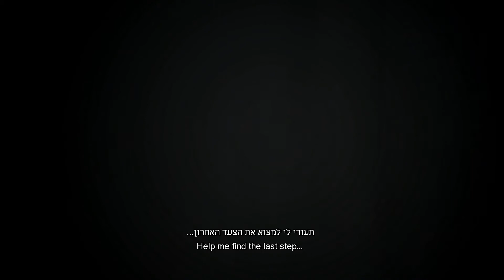רצפה מצוירת, נוף לים- טריילר Painted Floor, Mediterranean View- trailer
הצגה מאת ובביצוע מוטי ברכר
צילום, בימוי ועריכה טריילר: אסף מגל
מוזיקה: עוזי פינרמן-רמירז
עיצוב סאונד ותאורה: דן קרגר
עיצוב גרפי: סתיו אלמגור
עיצוב בובות: מוטי ברכר
ליווי אמנותי: שחר מרום

תקציר ההצגה:
במציאות מדומיינת שבה ניצחו הערבים בקרב על הארץ, נפגשות שלוש דמויות בבית באוהאוס נטוש הבנוי על חורבותיה של טירה ערבית עתיקה. בבילוי ליילי בוהמייני מתקיימת בין השלושה אינטראקציה כאילו-קלילה, ומתחת לאריחי הרצפה המצוירת גועשות הרוחות.

ההצגה הועלתה בתמיכת מפעל הפיס, תיאטרון החנות 31 וקרן מת"ן

  A horror comedy for an actor and puppets by Moti Brecher
Trailer filmed, directed and edited by Assaf Magal

In an imaginary reality, in which the Arabs won the war over the land, three individuals meet in an abandoned Jewish house, which was built on top of an old Arabic mansion. The young threesome spend an evening of wine and lightheaded chat, but under the painted floors, old demons are awaking

Puppet Design Moti Brecher
Graphic Design Stav Almagor
Sound and Light Design: Dan Karger
artistic advisory Shahar Marom